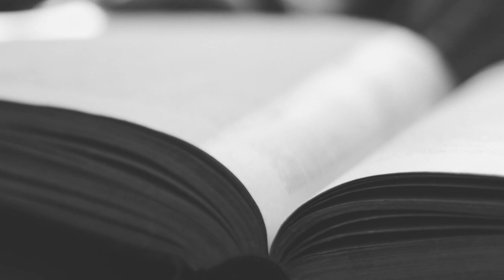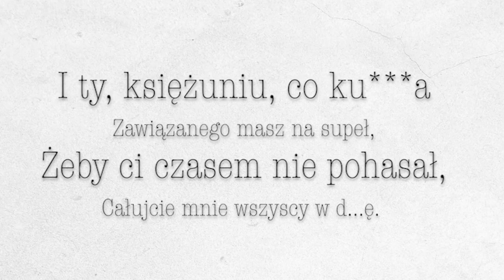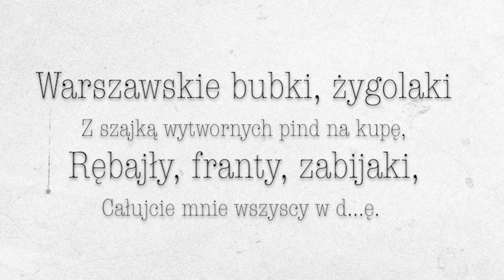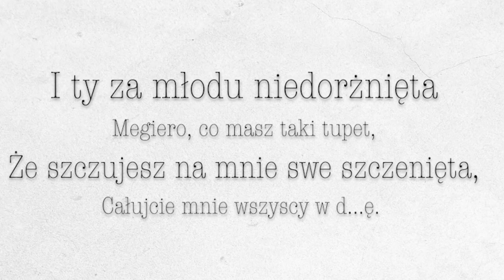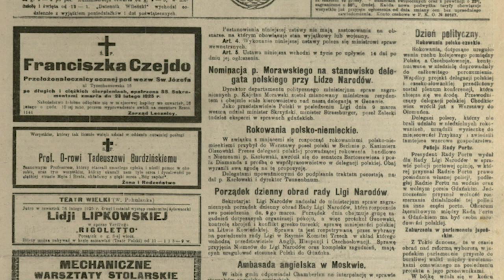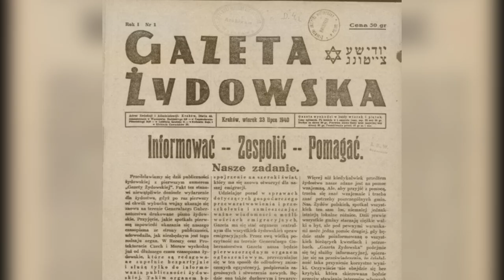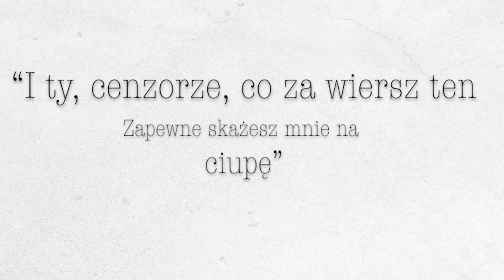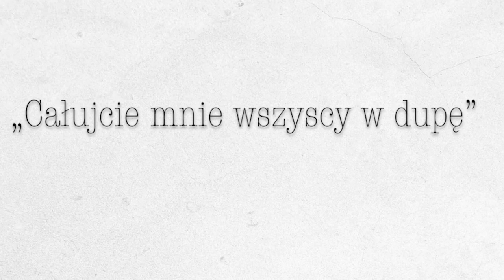JULIAN TUWIM - HEJTER I PORNOGRAF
W szkołach uczy się nas o jednostkach wybitnych, nieskazitelnych i godnych do naśladowania, bo przecież po co uczyć o innych? Bohaterów i geniuszy ograbia się z cech ludzkich, które mogłyby zaburzyć ich skrupulatnie kreowany, wyidealizowany wizerunek. Dlaczego jednego z najważniejszych polskich poetów nazywano "żydowskim pornografem" i czy miał coś wspólnego z satanistami? Jak dużo przeklinał Julian Tuwim, w jak toksycznym środowisku się wychowywał oraz kogo i za co nienawidził?

Zapraszamy Was na "Cykl Animowanych Dokumentów hist.ly", który ma na celu zaprezentowanie znanych wszystkim postaci z innej perspektywy.

Lektor: Piotr Bąk
Scenariusz: Przemysław Dubiński, Łukasz Woźniakowski, Adam Gaafar
Reżyseria: Mateusz Tomaszewski, Łukasz Woźniakowski
Montaż i animacje: Mateusz Tomaszewski
Dźwięk: Michał Mattern
Kierownictwo Produkcji: Łukasz Woźniakowski i Tomasz Sałaciński
Produkcja: Fundacja Wizja

Materiały archiwalne użyte w filmie pochodzą z Narodowego Archiwum Cyfrowego, a oryginały animowanych obrazów z Muzeum Narodowego w Warszawie oraz Muzeum Narodowego w Krakowie

Dofinansowano ze środków Ministerstwa Kultury i Dziedzictwa Narodowego oraz Narodowego Centrum Kultury.